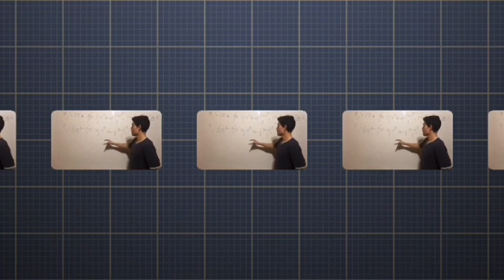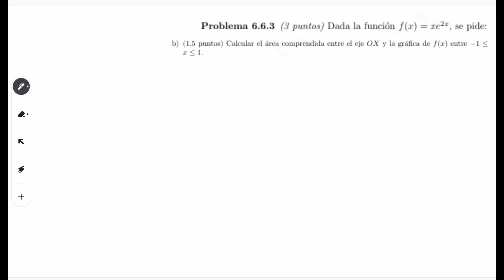ÁREA ENTRE FUNCIONES - INTEGRALES - SELECTIVIDAD MADRID PASO A PASO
En este vídeo Diego Márquez da una clase sobre el cálculo de un área encerrada entre funciones, a nivel de  2 de Bachillerato y Selectividad, de un ejercicio que es un clásico de examen en este bloque.

 En este vídeo repasaremos todos los conceptos claves para realizar este tipo de ejercicios en 2 de Bachillerato.
De esta manera mejorarás podrás mejorar tu nota en el examen de geometría del espacio y que alcances todas tus objetivos en Matemáticas.

 Para ello, Diego realiza un ejercicios, explicado paso a paso para que no te pierdas en ningún momento.